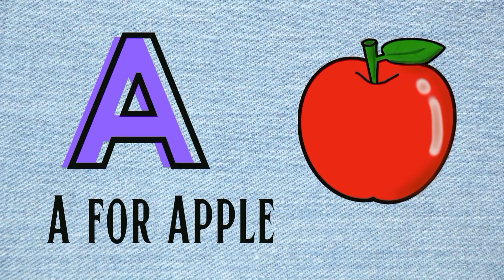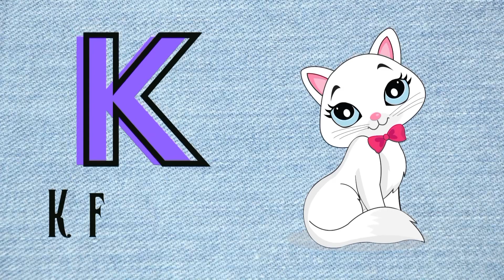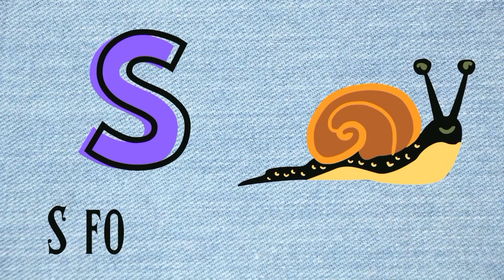A for Apple,B for Ball, Alphabets, छोटे बच्चों की पढ़ाई,kids class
writing abc
learning abc

Your querry:
abed for kids learning
abed for children learning
apple song
abcd
abcd song
a for Apple b for ball
abcd rhymes
a se anar
abc song
abcd
phonics song
capital
a for Apple song
hindi varnmala
k se kabuter kha se khargosh
anar aam
ka kha ha gha
abcdsong
abcd abed abcd
abcd abed
anar aam imli
abcd poem
hindi rhymes
aa se anar
हिंदी वर्णमाला
आ से अनार
कबूतर
aa se anar
a anar
abcd song
ginti
alphabet
asana
barakhadi
hindi alphabet learning
hindi letters
hindi swarmala
a
atoz
balgeet
k se kabuter
nursery rhymes
varnmala in hindi
a.b.c.d song
abc phonics song
anar wala
A से ज्ञ तक हिंदी में
abed song nursery rhymes phonics
abcd song for baby
hindi me

how to write abcd|abed writi |ABC Tracing For Kids